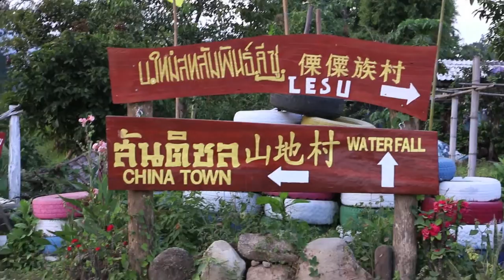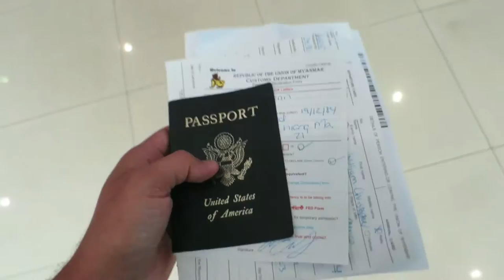North Thailand & Myanmar (Epic Journey #32)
Follow Chris Dunn!

Follow Nikki!

Music Credits